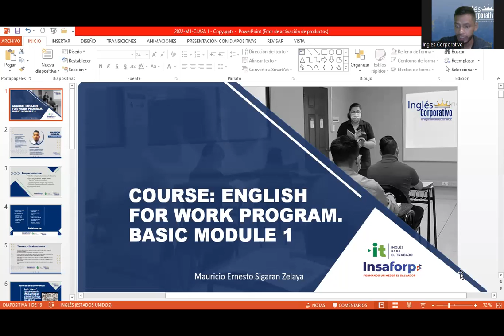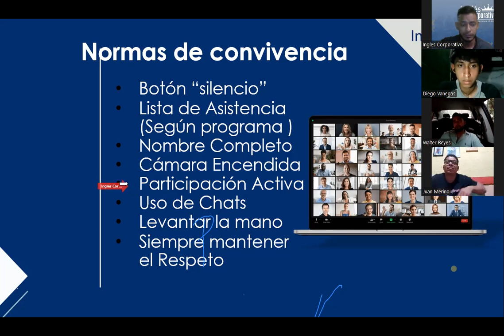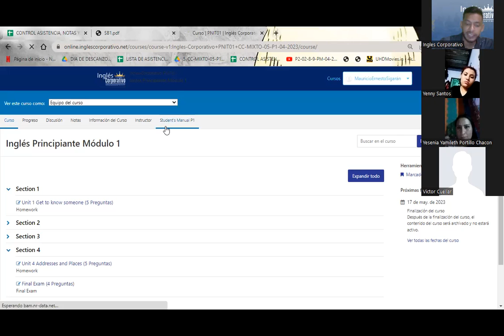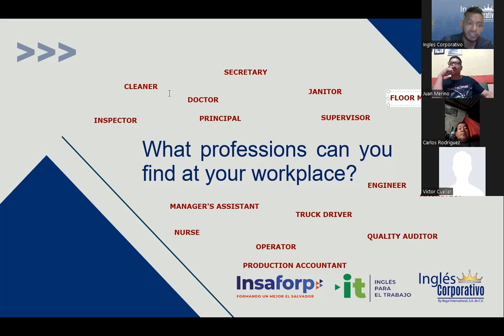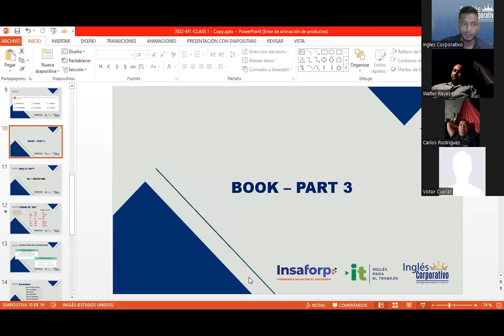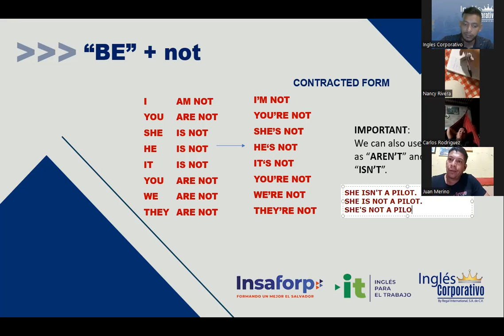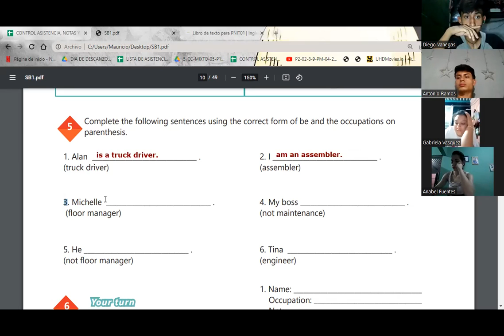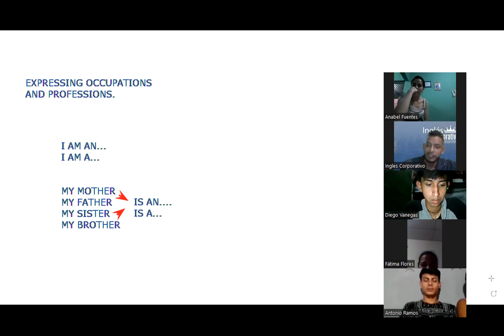SESION 01-18.04.23-29750-8048-0058/2023-SIGARAN-AFFIRMATIVE AND NEGATIVE STATEMENTS